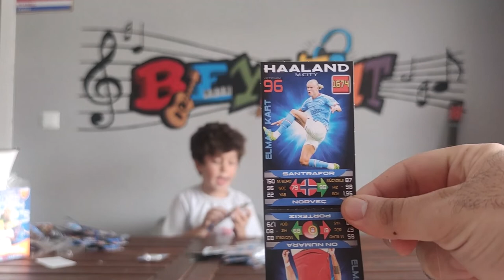Beyazıt 400 FUTBOLCU KARTI AÇIYOR! Efsane Kartlar Çıktı! Eğlenceli Çocuk Videosu